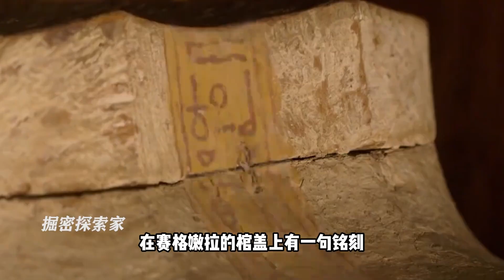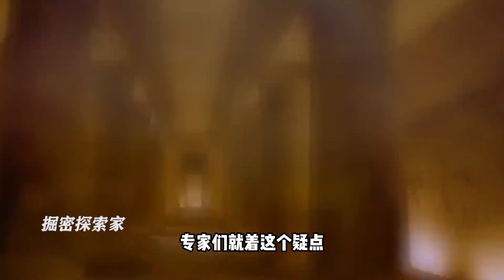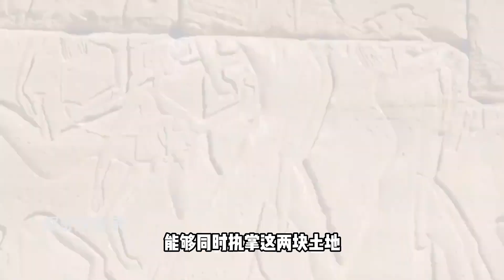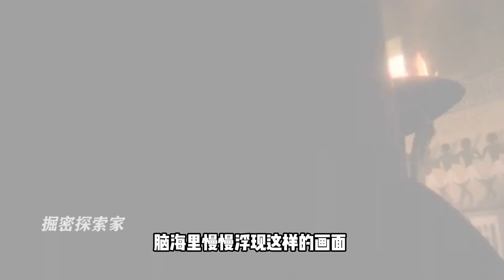古埃及千年不腐法老木乃伊，头部两个大洞，疑似被人谋杀？！